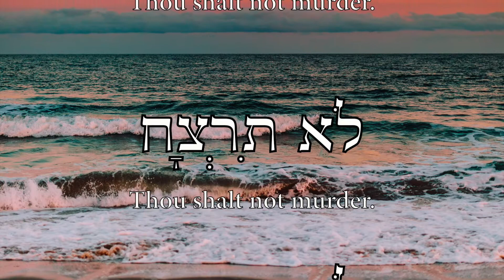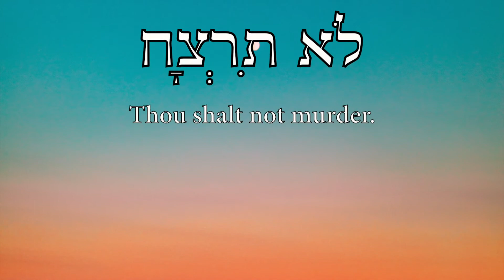Fresno State wants to murder me 5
This is my testimony. This is April Schulthies, and Fresno State tried to murder me. I used to work at california state university, fresno. I worked there for 27 years. They tried to kill me by exposing me repeatedly to COVID. When I didn’t die, they cancelled my sick leave and medical benefits, and they also blocked me from getting any of my retirement funds. This is murder. No one is helping me. No one. Not the union, not my parents, not anyone. This is what they really are doing to me, April Schulthies. This is what’s really happening. This is real. No one knows why I’m still alive. But I’m a Christian, and I trust in the wings of the Almighty God.

This is what happened to me, April Schulthies. I did not know that mormonism is a cult.  When I tried to leave, my dogs were poisoned and died. I was demoted at work, into the biology department. My supervisor repeatedly exposed me to COVID at work, and I got sick. I found out my parents are mormon mafia.  Two adult brothers and a niece are already dead.  My parents got people at work to hunt me as easy kill, for sport. This is murder. It is calculated, relentless, and immoral. The entire campus helped. It was fun for them. They are psychopaths. This is murder. They’re calling it a botched kill.

Spiritual law requires justice. The Bible says, Thou shalt not kill, that innocent blood be not shed in thy land, which the LORD thy God giveth thee for an inheritance, and so blood be upon thee.